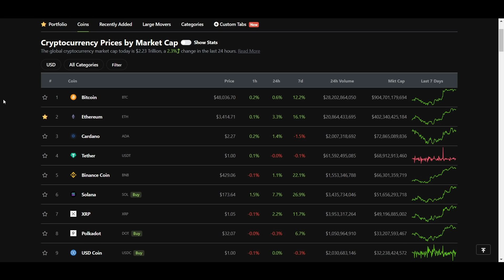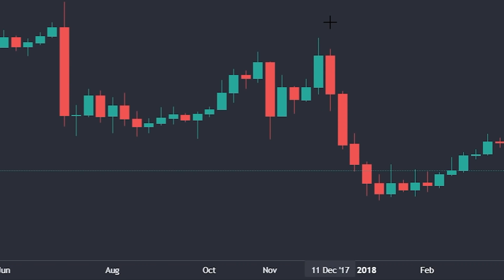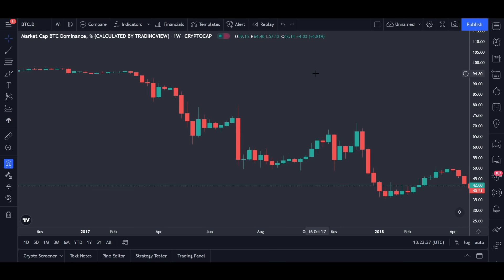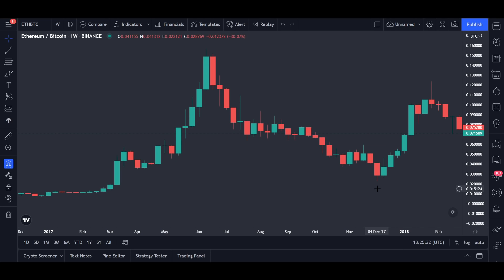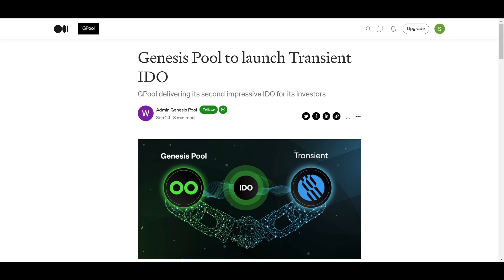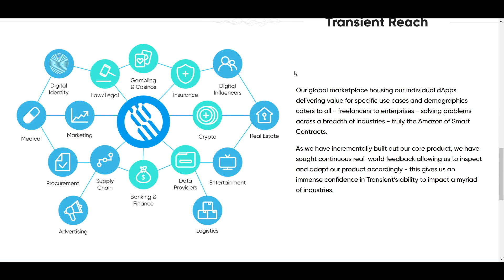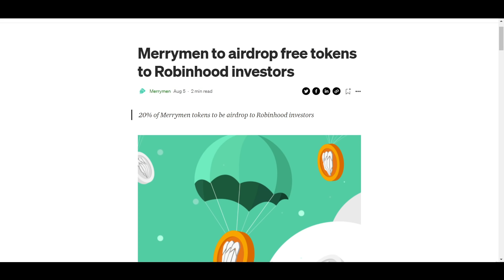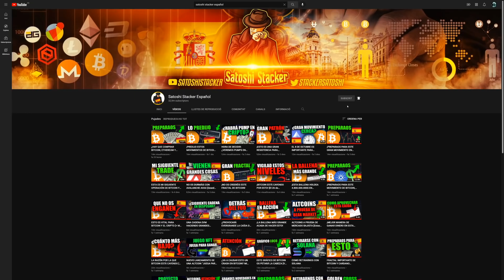¿QUE HARÁN LAS ALTCOINS DURANTE EL RESTO DEL AÑO?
En este video miramos como rindieron las altcoins a finales de la última carrera alcista en 2017, y como fueron sus subidas en relación con Bitcoin y Ethereum. También compartiremos diferentes herramientas que se pueden usar para ayudar en el análisis para determinar donde estamos en el macro del ciclo actual en cripto.

0:00 Intro
1:04 Altcoins
6:52 Gpool y Transient
9:43 Merrymen

⛓ 🔗 Enlaces útiles 🔗 ⛓